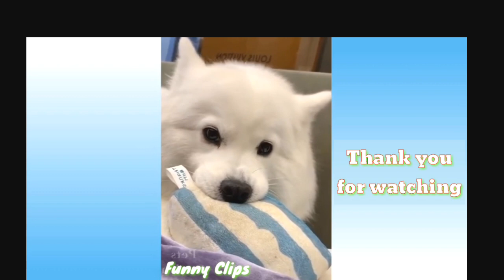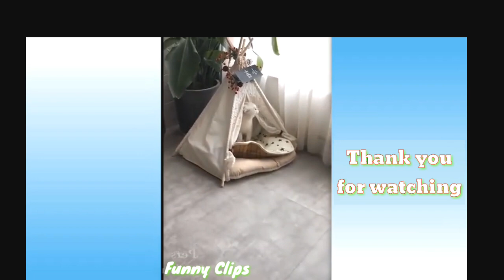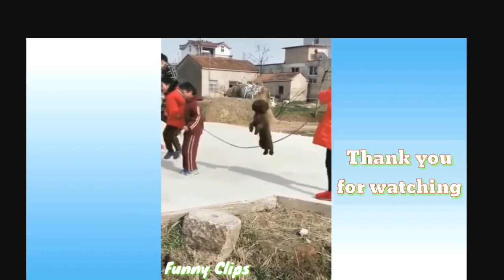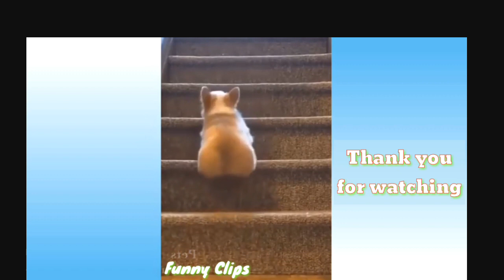Dogs and Cats💗Funny Compilation Cute Moment #56| Funny Clips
This channel shares funny animal clips cute cats, cute dogs, and funny pets
Cute Baby Cats💗Funny Compilation Cute Moment Of The Cats | Funny Clips
Cute Pets & Funny Animals Compilation | Funniest pets clips
Than you for watching my channel
if there any question don't hesitate in ask you question
Yours
Eva